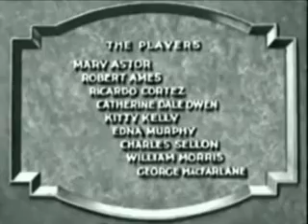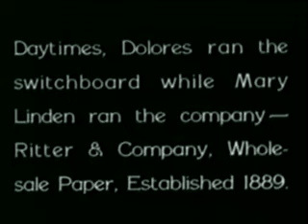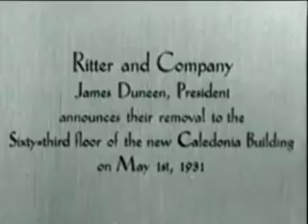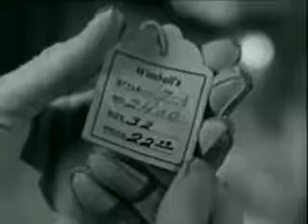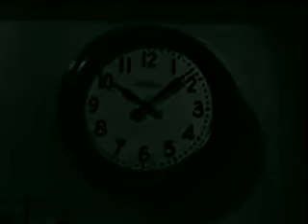Movie Watching: Behind Office Doors. by Hiroki 20240425e